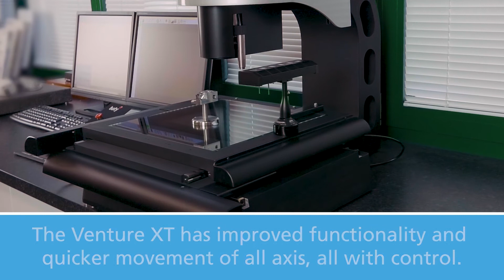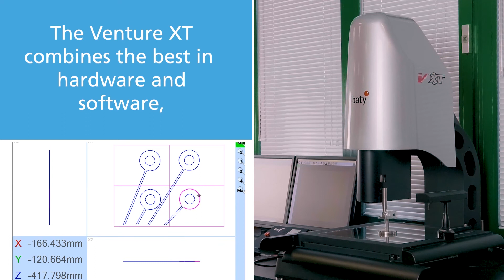Fowler Bowers Venture XT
Fowler Bowers Venture XT Vision System